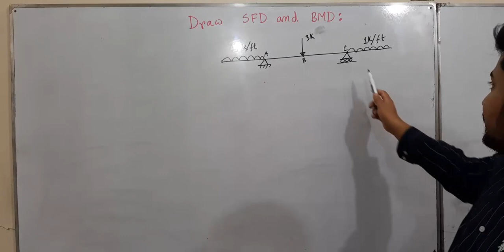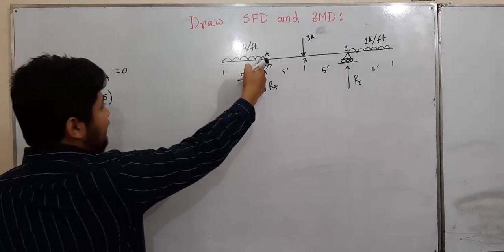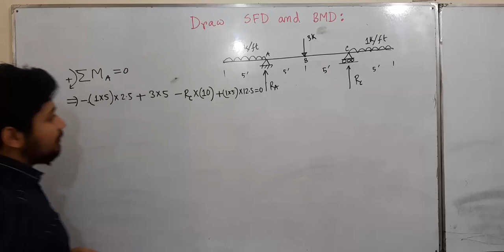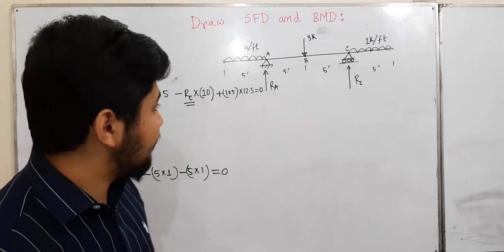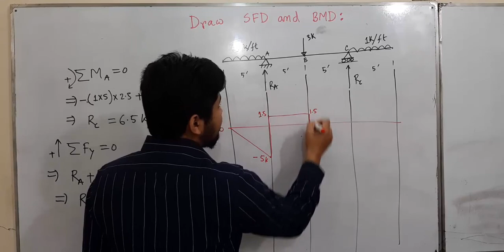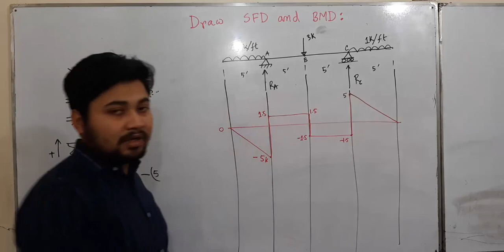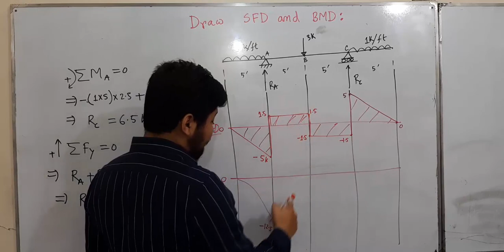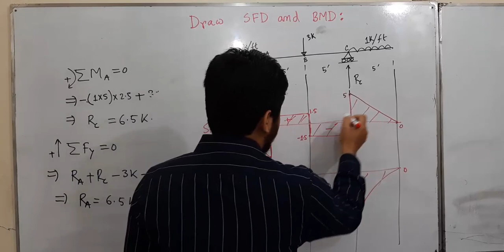Lec-3.SFD & BMD in Bangla | Civil Engineering Job Preparation| Shear Force & Bending Moment Diagram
SFD & BMD Tutorial in Bangla | Civil Engineering Job Preparation | Shear Force & Bending Moment Diagram | Azam’s Classroom

🎓 Welcome to Azam’s Classroom!
এই ভিডিওতে Civil Engineering–এর অন্যতম গুরুত্বপূর্ণ টপিক SFD & BMD (Shear Force Diagram & Bending Moment Diagram) খুব সহজ ভাষায় ব্যাখ্যা করা হয়েছে।
Civil Job Exam, AMIE, Diploma, BSc Engineering — সবার জন্যই SFD & BMD অত্যন্ত গুরুত্বপূর্ণ।

ভিডিওটিতে আমি আপনাকে Real Problem + Diagram + Step-by-Step সমাধানের মাধ্যমে পুরো কনসেপ্ট পরিষ্কার করে দেখিয়েছি।
যারা Civil Engineering Job Preparation করছেন— তাদের জন্য এটি একটি Master Tutorial!

🔍 ভিডিওতে যা শিখবেন:
✅ Shear Force Diagram (SFD) কী?
✅ Bending Moment Diagram (BMD) কী?
✅ Simply Supported Beam, Cantilever Beam উদাহরণ
✅ Load Distribution, Reaction Calculation
✅ Important Points: Maximum SF, Maximum BM
✅ Civil Job Exam এর বাস্তব প্রশ্ন সমাধান

👨‍🏫 এই ভিডিওটি যাদের জন্য:
Civil Engineering job preparation students
Diploma → AMIE candidates
BSc Civil Engineering students
Government job exam candidates (WASA, LGED, BWDB, PWD, BPSC, DESCO etc.)
যারা SFD & BMD নিয়ে পরিষ্কার ধারণা চান

SFD-BMD অনেক শিক্ষার্থীর জন্য কঠিন একটি টপিক।
এই ভিডিওতে—
👉 সহজ ব্যাখ্যা
👉 Clear diagrams
👉 Exam-focused shortcuts
👉 Previous job exam style questions
সবই আছে।

👍 Like করুন
💬 Comment করে জানান পরের কোন Civil topic চান
📢 Share করুন Civil Engineering বন্ধুদের সাথে

🧩 Problem / Topic Description (YouTube SEO Indexing)
এই ভিডিওতে SFD & BMD নিয়ে বিস্তারিত আলোচনা করা হয়েছে—
Beam loading concepts
Point load & UDL effects
SF & BM calculation
Diagram plotting rules
Civil job exam-based numerical problem solution
AMIE & BSc engineering theoretical + numerical approach
এই টিউটোরিয়াল Civil Engineering Job Preparation-এর জন্য একটি Complete Guide।